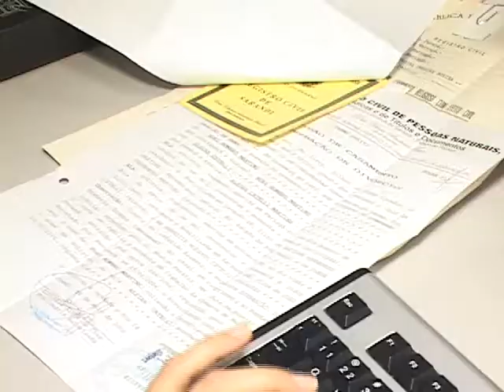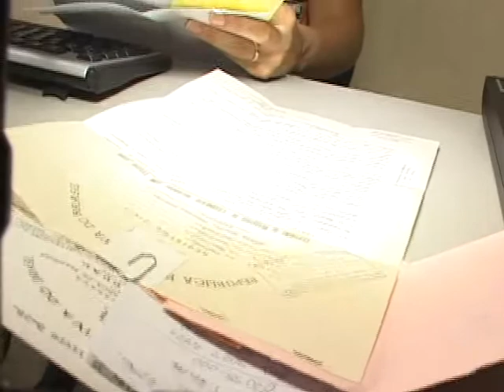INSTITUTO DE IDENTIFICAÇÃO DE MARINGÁ PASSA POR INFORMATIZAÇÃO